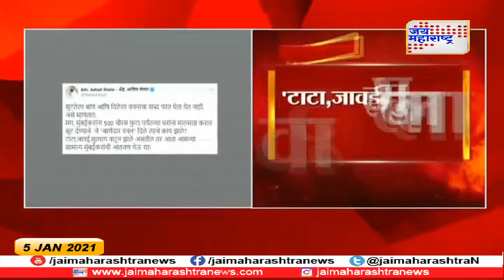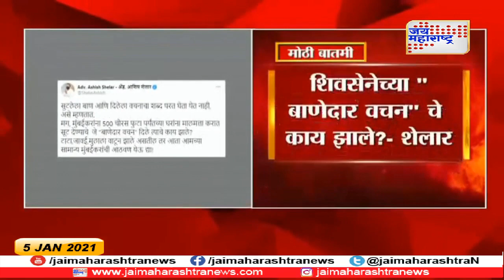Ashish shelar | शिवसेनेच्या "बाणेदार वचन"चे काय झाले? | Marathi News